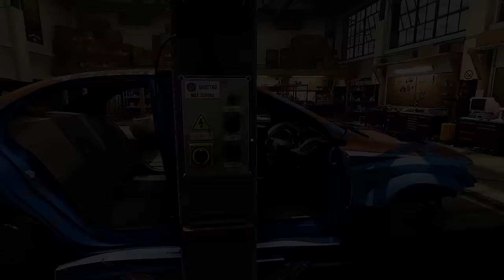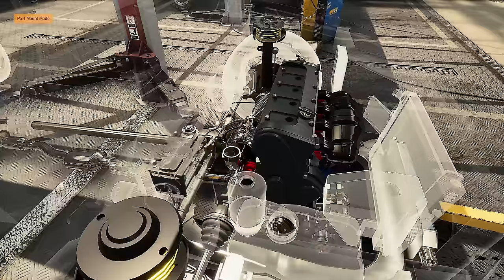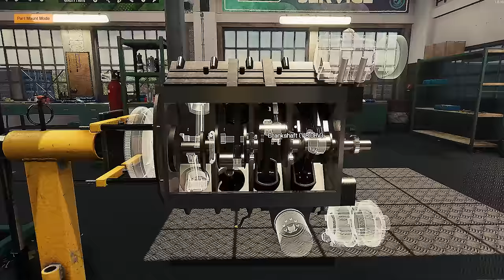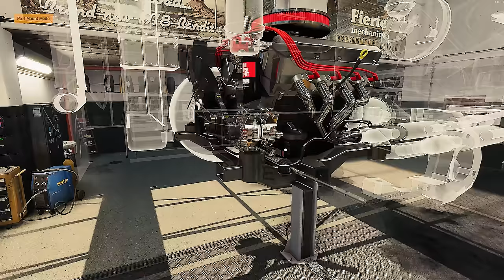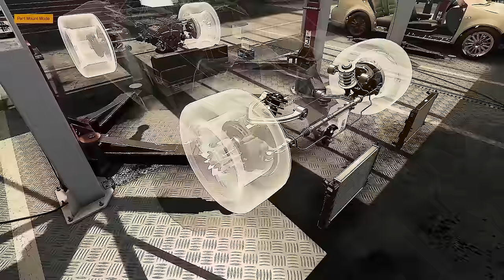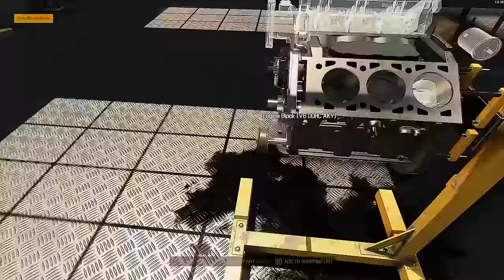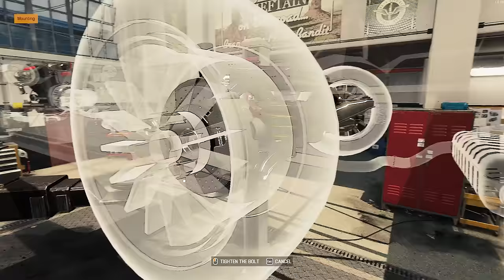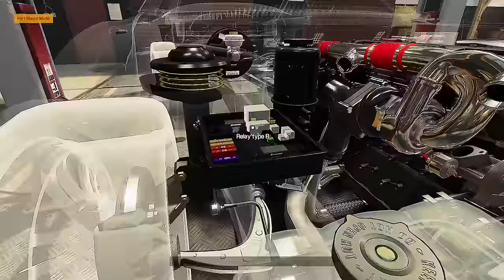Restoration of all cars that were found in the Junkyard in Car Mechanic Simulator 2021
I decided to complete the challenge, where I have to restore all the cars that I can find in the Junkyard.